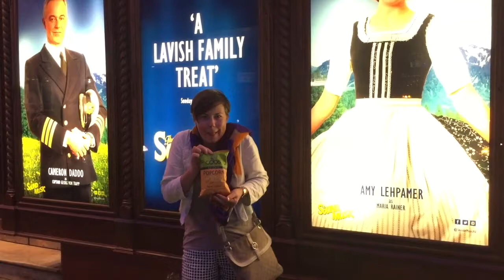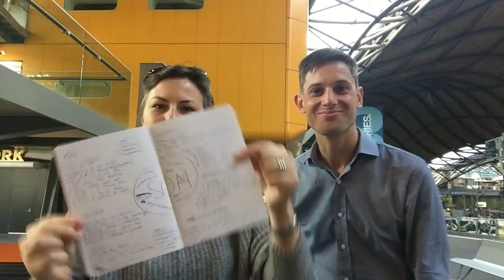Sound of Music Vlog 1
Daniel Hately and Michelle Ashley visited Sydney to watch The Sound of Music in December 2015.  See what they got up to and what they thought of the show.